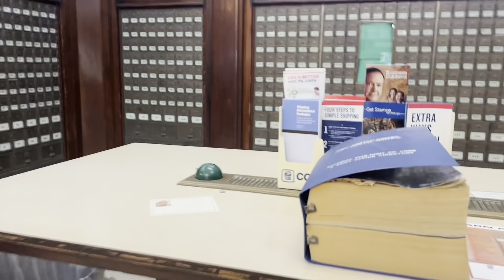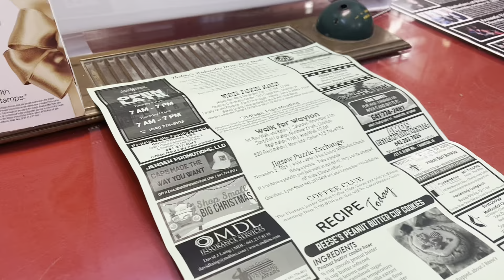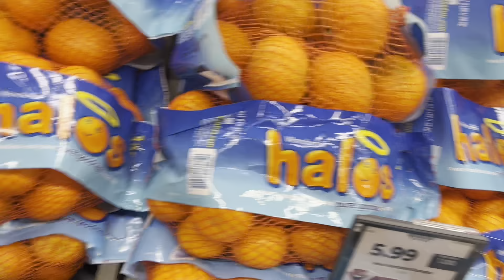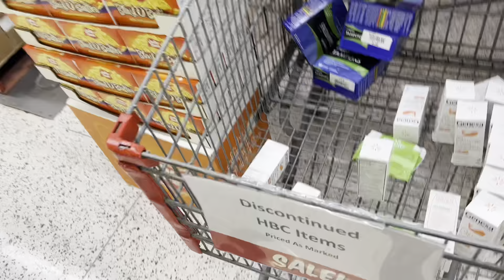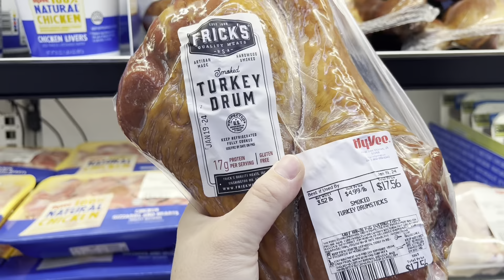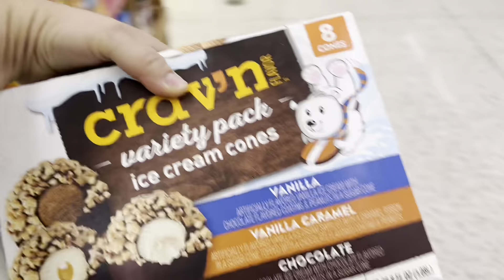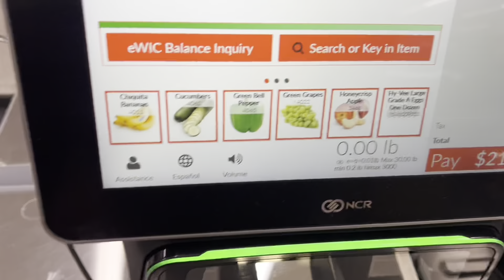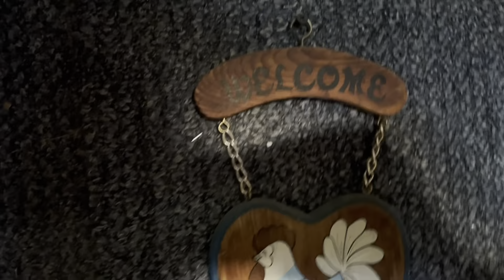16 несушек-18 яиц? Наш продуктовый магазин / 16 laying hens - 18 eggs? Our grocery store